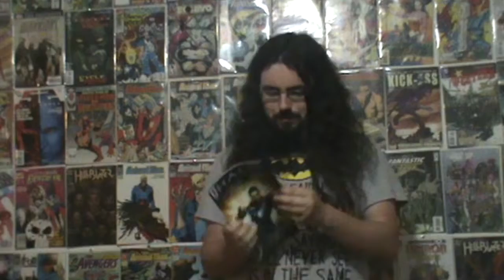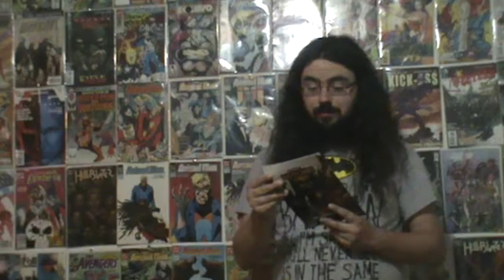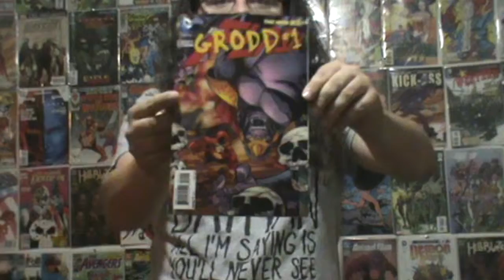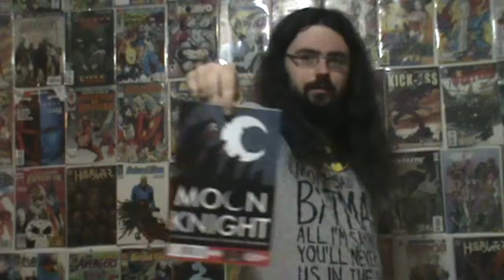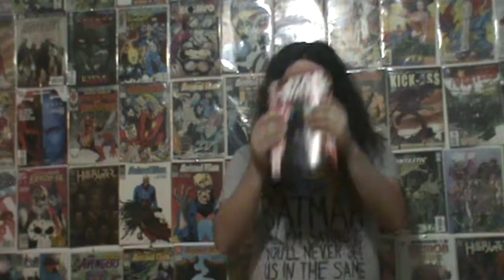comic book pickups ep 98 - it never ends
sites